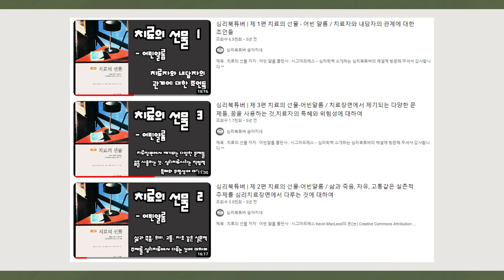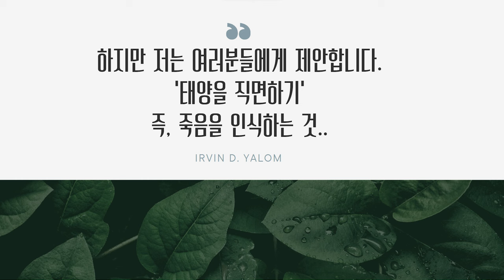심리북튜버 | 태양을 직면하기 | 어빈얄롬 | 실존주의 심리치료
'심리북튜버 쏭아지네'에서 소개되는 모든 도서는 내돈내산내픽 입니다 ~! ^^

제목 : 태양을 직면하기
저자 : 어빈얄롬
번역 : 임경수 교수님
출판 : 학지사

심리북튜버 쏭아지네에 오시면 더욱 다양한 심리/상담관련 책들을 만나실 수 있어요 ^^